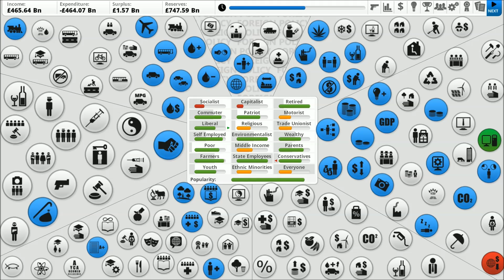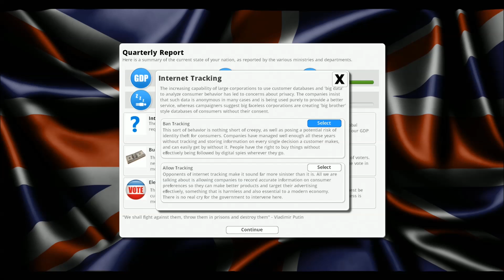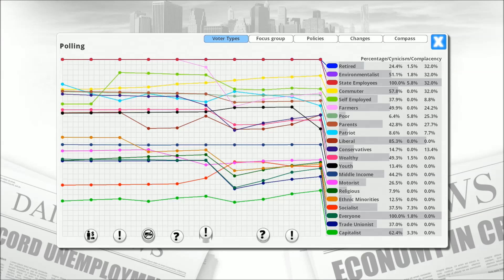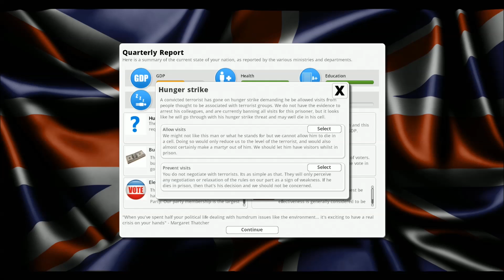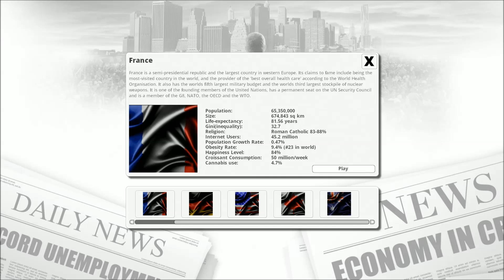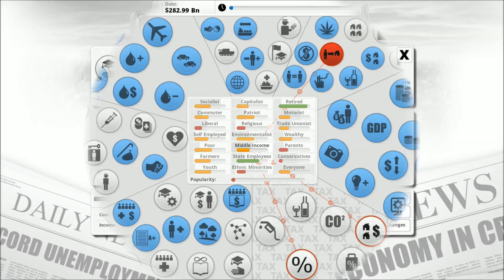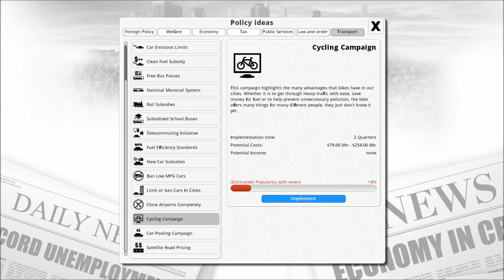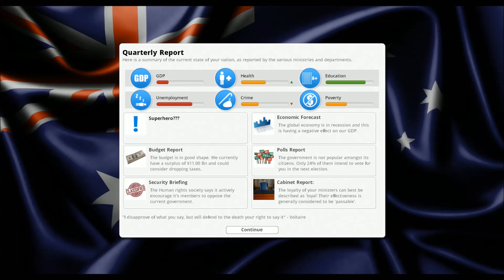Lurker101 Plays Democracy 3 (Part 9 - Final Term / New Country)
Welcome one and all to Lurker101 Plays Democracy 3.  A fun and complex game where you play as a world leader and do everything in your power to stay in power and appease the people.
You learn very fast that whilst you can please some of the people, some of the time, you can't please all of the people all of the time.  No matter what you do, you're going to upset somebody here.
There's also the little matter of balancing the budget while under the crippling weight of the global recession.  If you've ever looked at a world leader and thought, "I could do better", this is the game for you.

In this episode, I'm getting really bored with Britain, so come what may, after the election, I pack my bags and choose a new nation to terrorize.  Which one?  Keep watching.